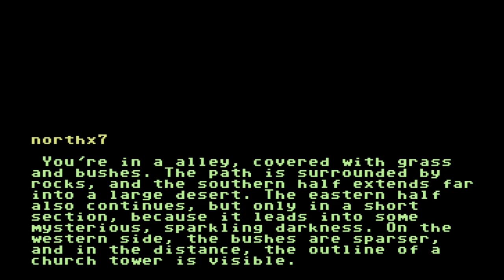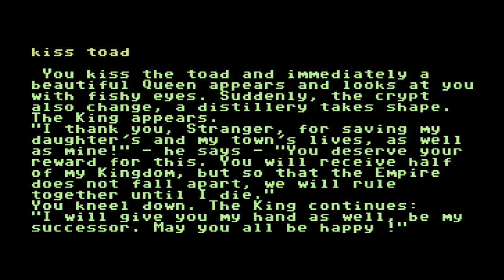C64 Longplay: Brekk - Or the Queen turned into a Frog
Translated from the original Hungarian into English.